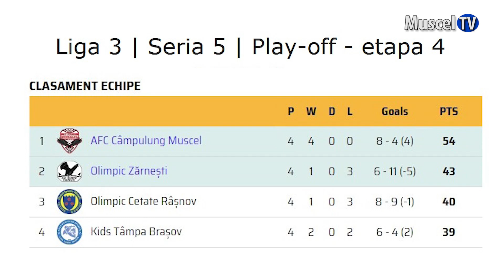Jurnal MUSCEL TV 22.04.2024 SPORT - Fotbal - Muscelul Câmpulung, victorie la Kids Tâmpa Brașov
Muscelul Câmpulung ridică la ”12” numărul meciurilor consecutive fără înfrângere în acest sezon din Liga a III-a! Vineri după-amiază, la Brașov, muscelenii au obținut a 7-a victorie consecutivă...